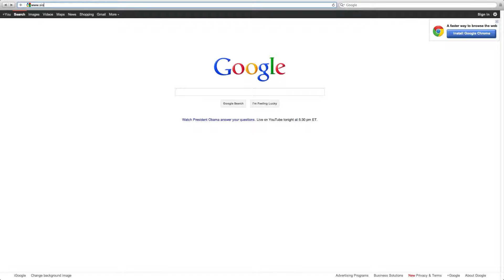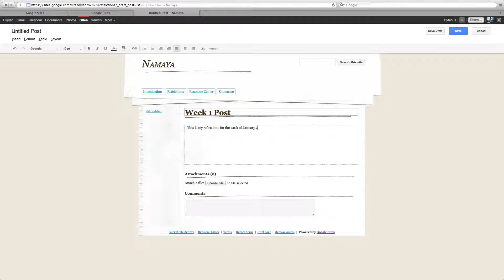Creating an E-Portofolio Using Google+: Setting Up a Reflections Page